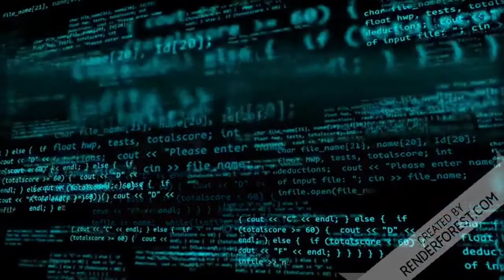O silêncio do Papa preocupa a todos os Cristãos